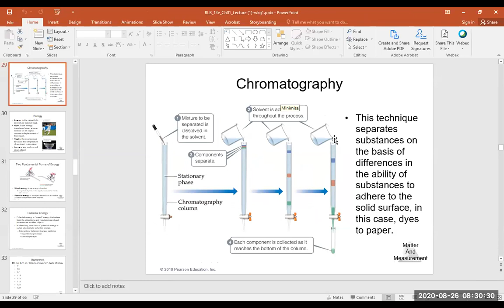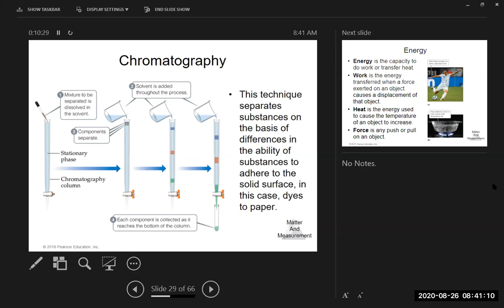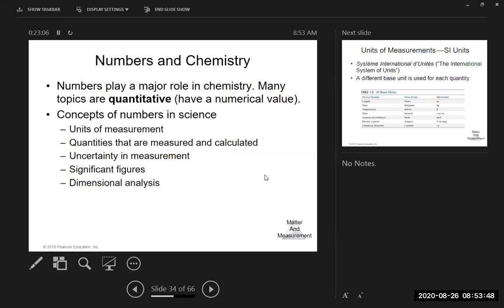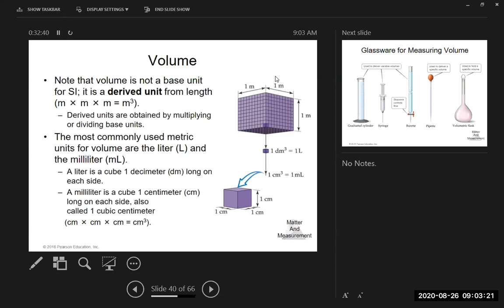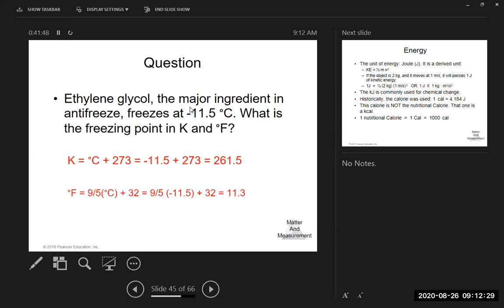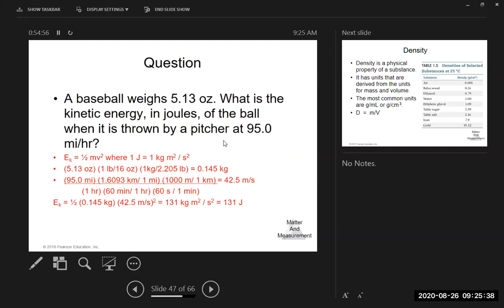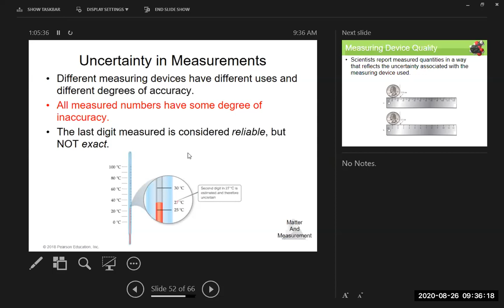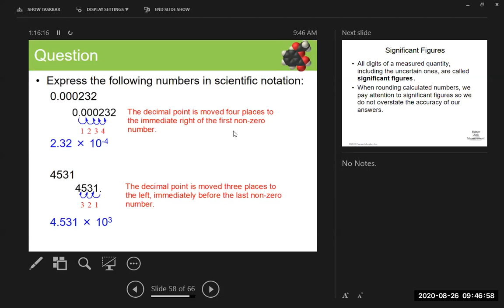Lecture 2 Section 1 GMT20200826 132508 CHEM 1100 1440x900